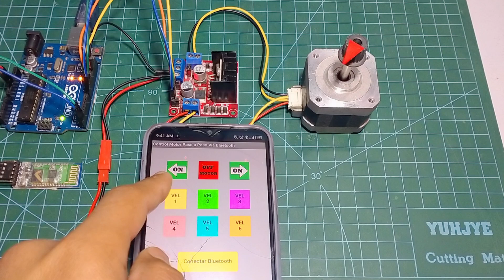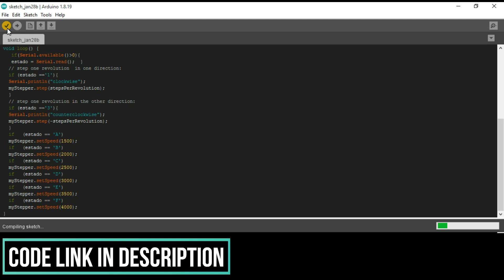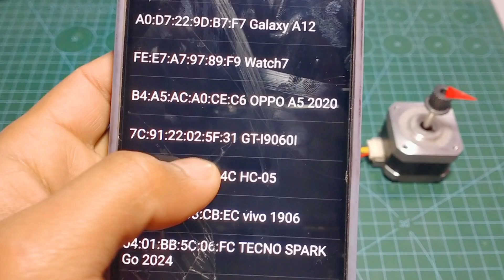Bluetooth Controlled Stepper motor using smartphone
In this video I will show you Bluetooth controlled stepper motor using smartphone and Arduino